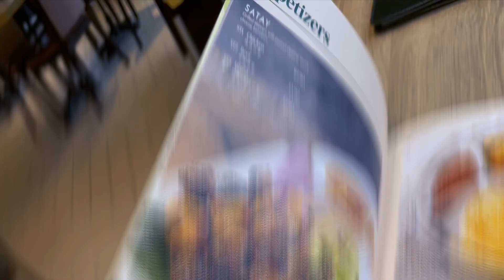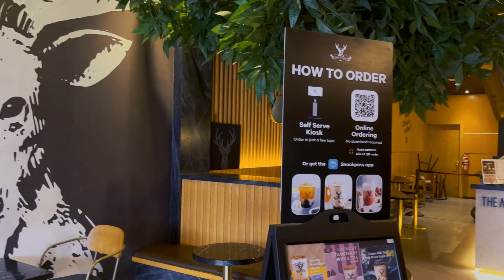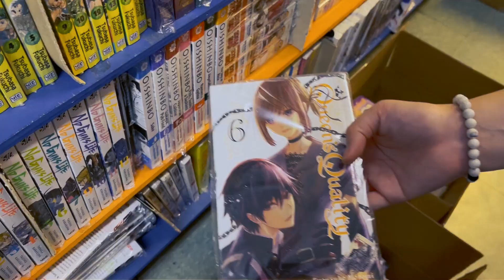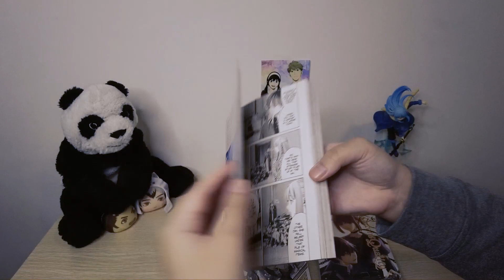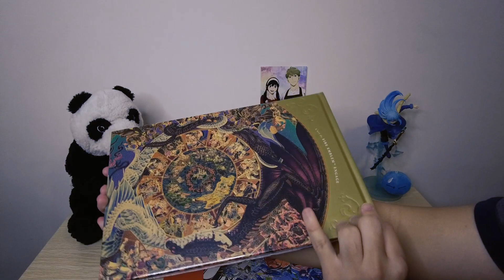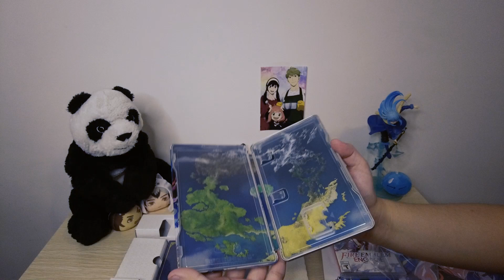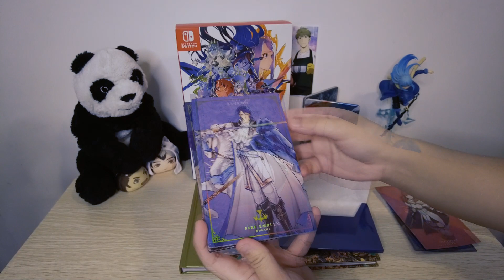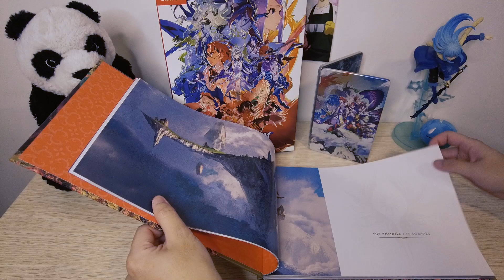The Alley Chainsaw Man Drink, Manga Shopping, Fire Emblem Engage: Divine Edition unboxing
Drank The Alley's Chainsaw Man limited edition drink, did a manga haul from Anime Castle and Hubby unboxed his much-awaited Fire Emblem Engage: Divine Edition!

~ timestamps ~
0:00 - preview
0:17 - Lunch at PappaRich
1:10 - Chainsaw Man Limited Edition Drink from The Alley
1:47 - Manga Shopping at Anime Castle
3:13 - Manga Haul
4:46 - Fire Emblem Engage: Divine Edition unboxing

Queen's Quality Vol. 6
Frieren Vol. 7
Witch Hat Atelier Vol. 3

~ Music ~
1. Music from Free To Use Music

2. Music from Free To Use Music